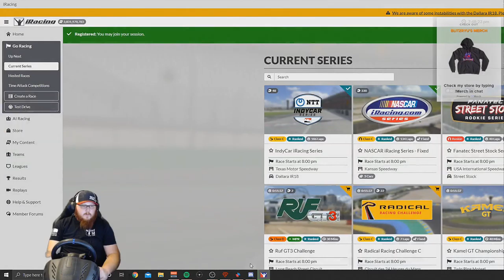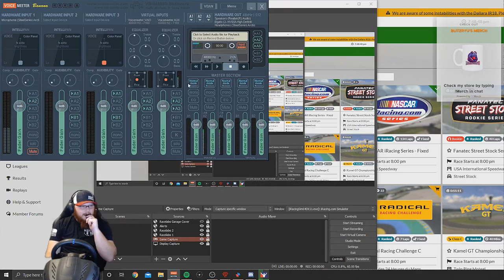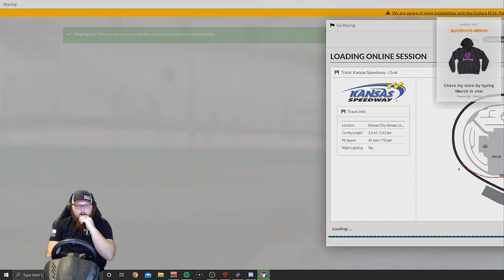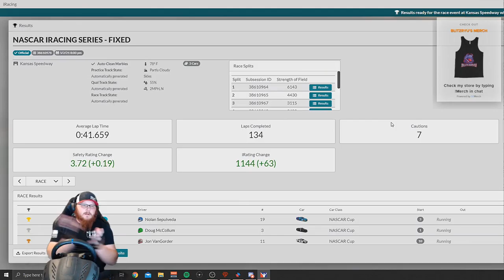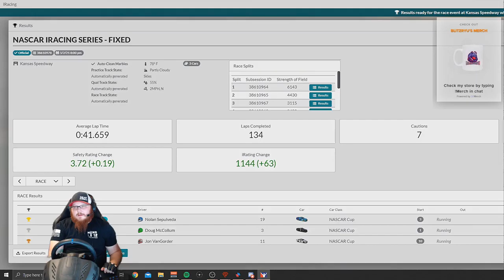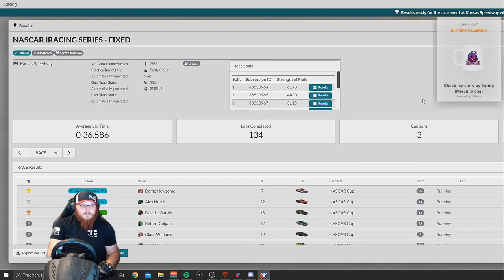Kansas 134 laps NIS Cup car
Feel Free to check out my live Stream Mon - Sat 9:00PM - 3:30PM CST